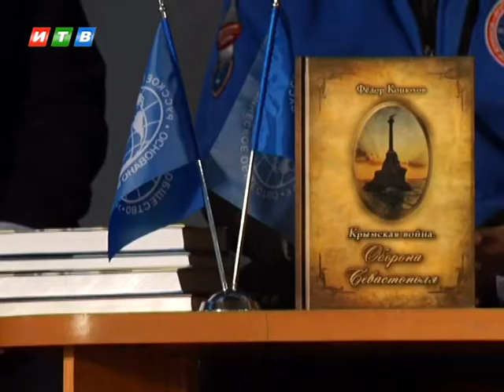Федор Конюхов в Крыму